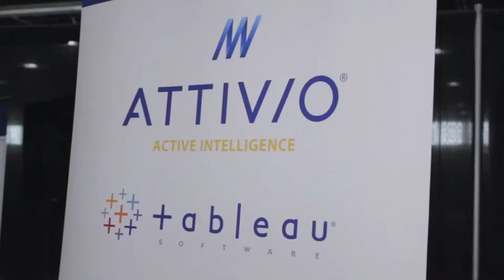Intro - Tableau Customer Conference 2013 - theCUBE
Intro, Tableau Customer Conference 2013 with Dave Vellante and Jeff Kelly

The 2013 Tableau Customer Conference kicked off yesterday at the Gaylord National Resort & Convention Center in Washington, D.C.  The conference aims to deliver "high-octane, fun and data-filled four days of game-changing business intelligence and analytics," as the event runs through until the 12th.

We're broadcasting live from the event, streaming exclusive interviews and analysis all day Monday and Tuesday.  Watch theCUBE, live at Tableau's Customer Conference, right here on SiliconANGLE or on SiliconANGLE.tv.  You can also watch archived clips on our YouTube channel, here.

Watch live here, & view all clips here!

Speakers

Keynote speakers for the conference include Tableau CEO Christian Chabot, Tableau CDO and Co-founder Chris Stolte, Statistician-forecaster and author Nate Silver, President, CEO, Historian and Author of Steve Jobs Walter Isaacson,  President of Rhode Island School of Design John Maeda, and author Charles Wheelan.

Because this is a customer event, attendees will also be hearing a few words from Tableau customers, such as DataBlick owner Anya A'Hearn, Vice President of IQ Solutions Stephanie Adams, President of AudienceAudit Susan Baier, Tesla Motors Senior Test Engineer Will Bishop, Kobo Director of Product Analytics Talia Borodin, Citrix Sr. Manager of Business Intelligence Brett Duch, and Cloudera Senior Solutions Architect Joey Echeverria, to name a few.

Follow along & party on

Those who were able to get to D.C. yesterday got to attend the Welcome Reception at the Gaylord National Harbor, where participants and visitors mingled with other conference attendees.  The fun's not yet over though, as there will be a second party held at Newseum from 7-10 PM, where attendees can enjoy six floors of "wow."

For those who weren't able to register for the event, registration is now closed, but can still get the latest buzz by following Tableau on Twitter, Facebook, LinkedIn, and YouTube. Those interested can also use the hashtag ttc13 on Twitter to hear what attendees have to say about event.

As always, theCUBE's frontmen Dave Vellante, Wikibon co-founder and Senior Analyst, and Jeff Kelly, Wikibon Analyst, will be there to cover the event to extract the signal from the noise. If you want to check out their interviews with key people from the industry, you can catch them on SiliconANGLE.tv or catch some of their thoughts on Twitter by following @furrier and @dvellante.  We here at SiliconANGLE will also be bringing you much of the top news from the Tableau Customer Conference as it unfolds.